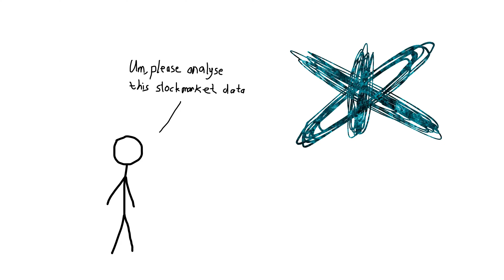When AI Decides Who Lives and Who Dies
How will A.I. systems value human life? From firefighting robots and self-driving cars to superintelligent A.I., many forms of artificial intelligence will need to be programmed with criteria for whose life to prioritize in an emergency. In the long term, these rules for valuing human life may also determine whether we can maintain control over the machines, or whether A.I. will cause our extinction.
Inspired by the work of @RobertMilesAI and @CGPGrey